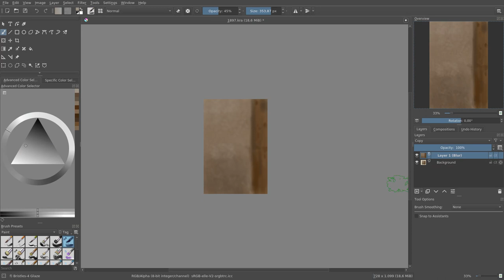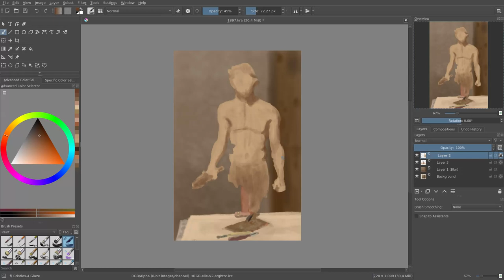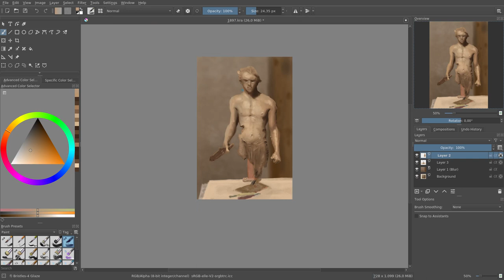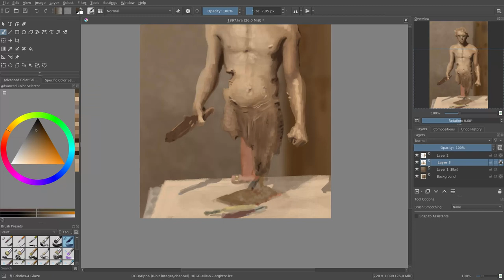Speed Paint #38: sculpture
JAB-2022